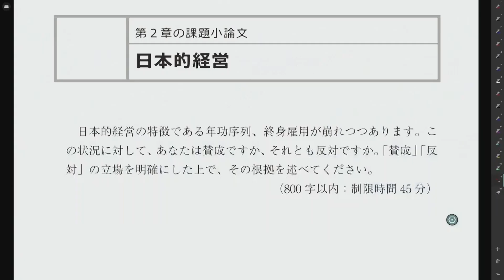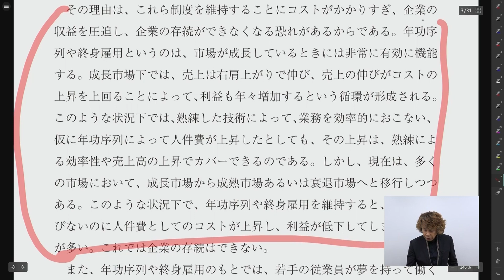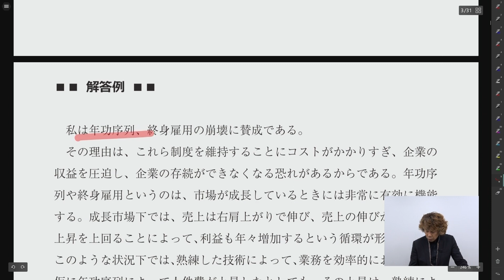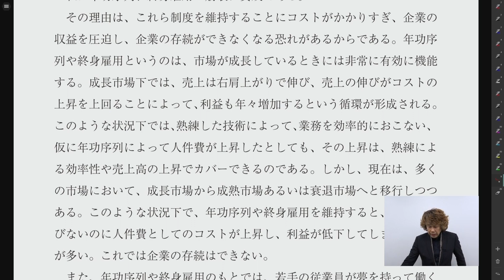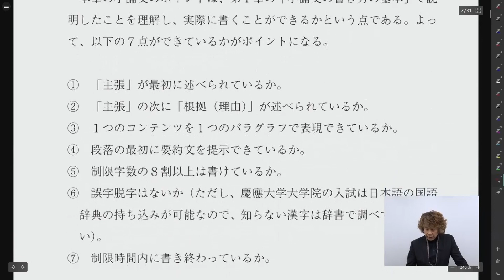【国内MBA】小論文添削講座（基本編）サンプル講義 飯野講師｜アガルートアカデミー国内MBA